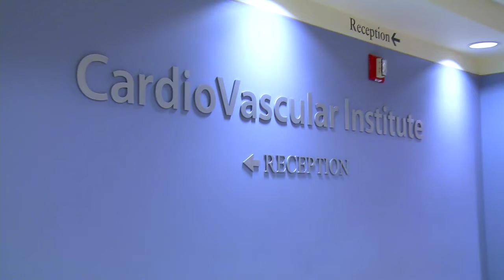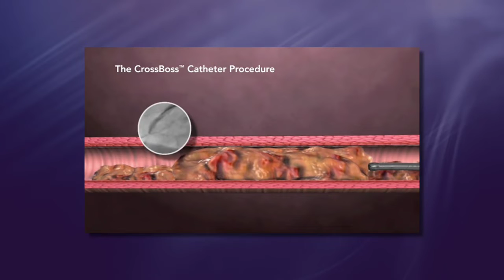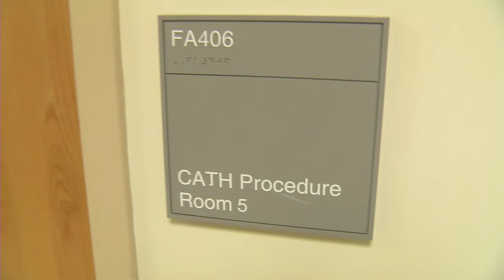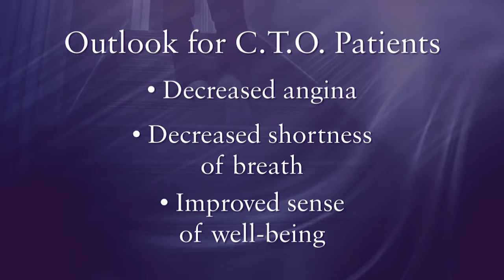Relief for Patients with Difficult Heart Blockages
Dr. Robert Yeh, Director of the Coronary Chronic Total Occlusion Intervention program at Beth Israel Deaconess Medical Center has expertise that only one to two percent of physicians nationwide have in reopening difficult blockages in the heart. The minimally invasive procedure is helping patients restore their quality of life.